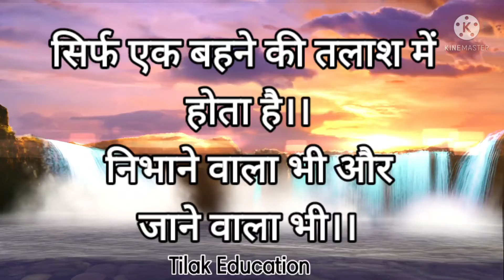दिल को सुकून देना है तो एक बार जरूर सुने।।best motivational quotes for relaxation mind ..by tilak Ed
best motivational quotes for successful people.
best wishes for successful people.
best inspirational story in Hindi
best motivational speaker Dr Vivek bindra
best motivational story kahani in Hindi
best motivational speaker Sonu Sharma
best motivational speaker Vivek bindra
best motivational speaker Sandeep Maheshwari
best motivational video in Hindi
best motivational quotes.motivational kahani
motivational quotes for students
Motivational story in bangla
hindi motivational kahani
motivational quotes
famous movie
hindi new movie
new South movie in Hindi
motivational movie in Hindi
hindi news
NDTV
new
news live in Hindi
now time to think about success.